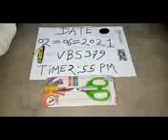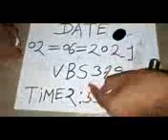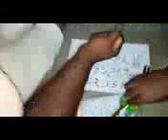Sunny mane original